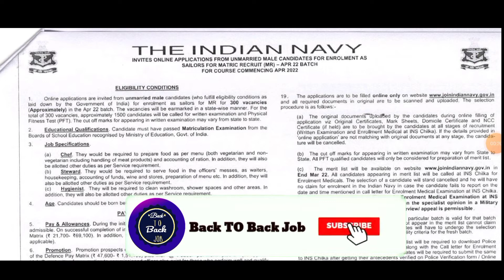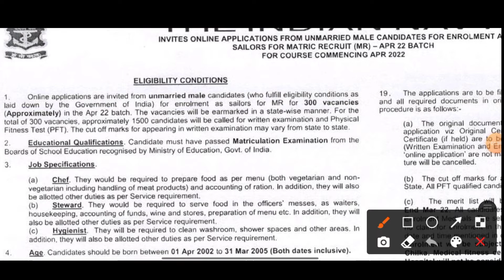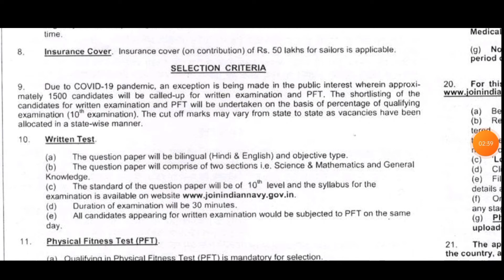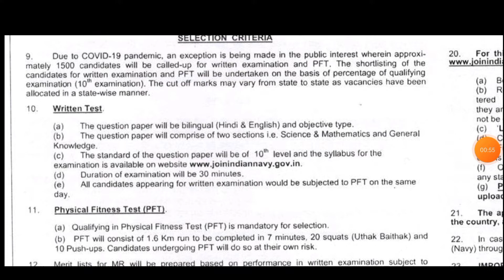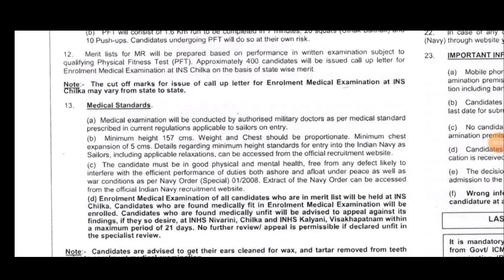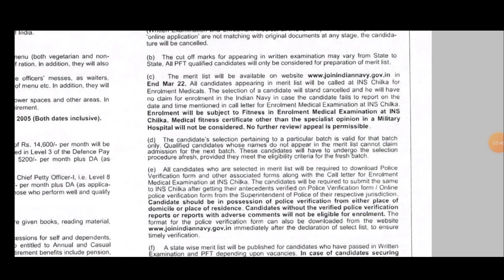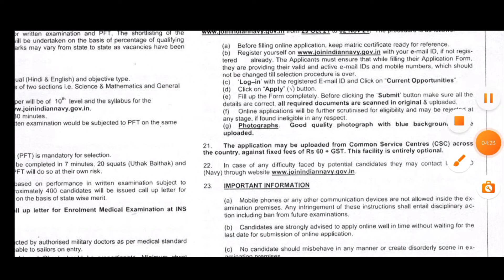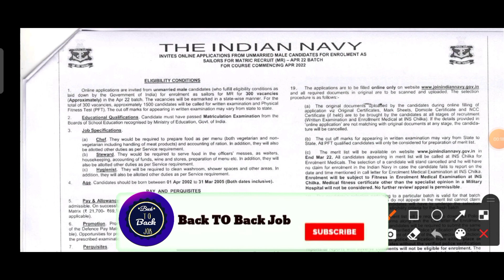INDIAN NAVY RECRUITMENT 2021 || INDIAN NAVY SAILORS FOR MATRIC RECRUIT-APR 22 BATCH NOTIFICATION